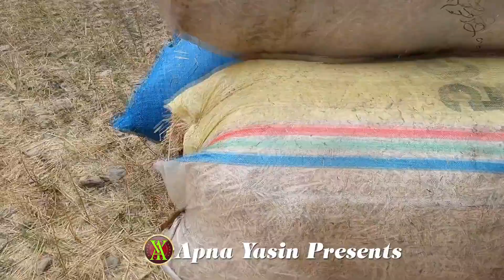جو (اناج) کی کاشت یاسین نازبر نالہ.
جو (اناج) کی کاشت یاسین نازبر نالے میں وسیع پیمانے پر کیا جاتا ہے جن میں یاوز، بٹاکوش، اسقرتھن ،دل نرمل، کھٹ نرمل شامل ہے آج بھی یہاں پہ تھریشنگ مشینوں کے بجائے جانوروں کی مدد سے کیا جاتا ہے ۔